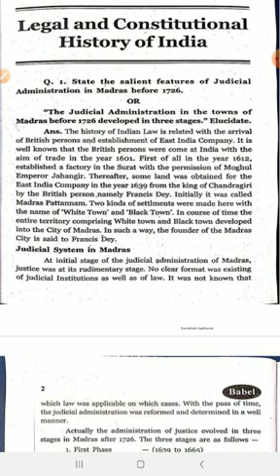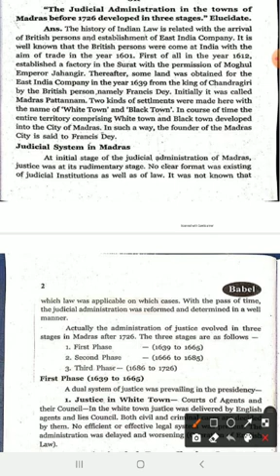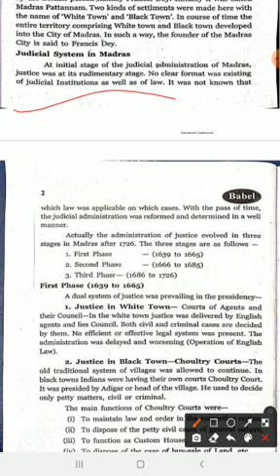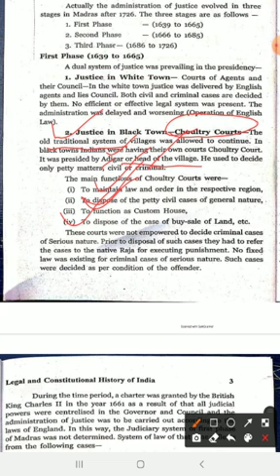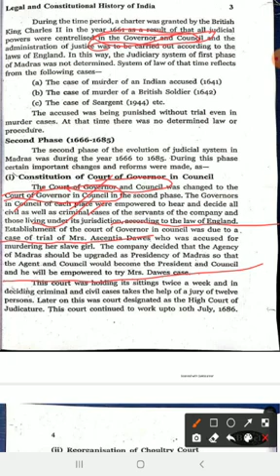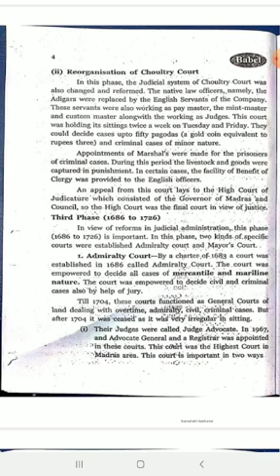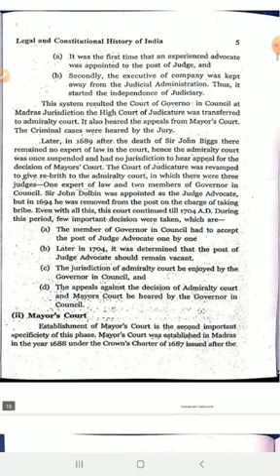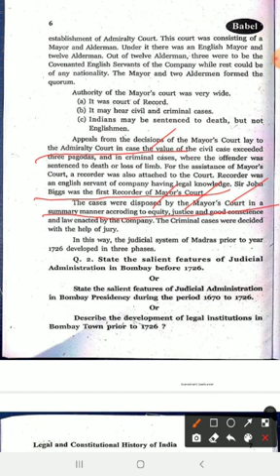Legal History Lecture 1 The judicial administration of Madras before 1726 LL.B.I Prof. Pankaj Dhiman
LL.B.I year  Paper VIII  Legal and constitutional History of India
Lecture 1 The judicial administration of Madras before 1726
By Prof. Pankaj Dhiman  Mob.n. 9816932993
Shaheed-E-Azam Bhagat Singh Law College 9-Z, Mirzewala Road, Sri Ganganagar (Rajasthan) Contact N. 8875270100, 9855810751